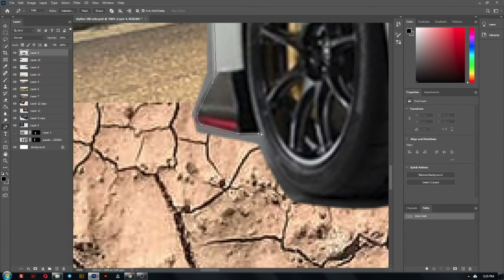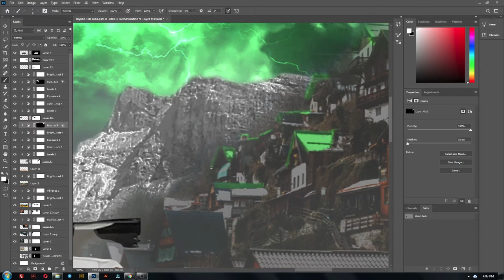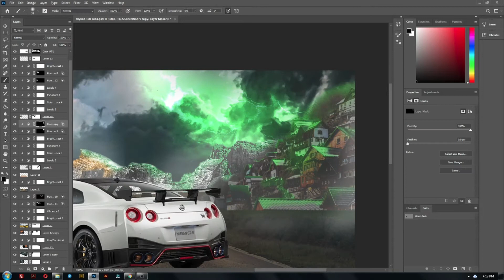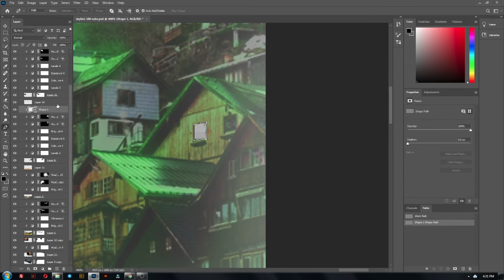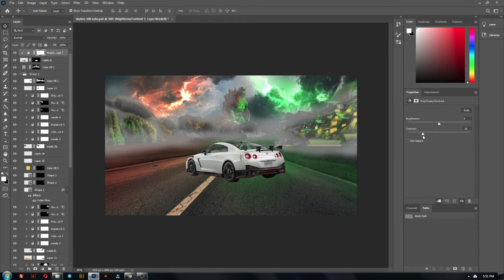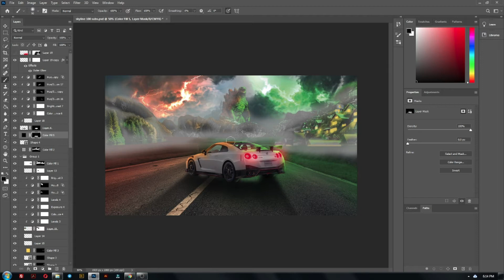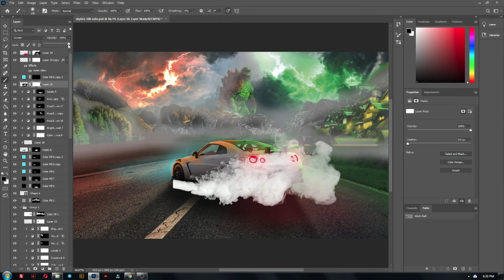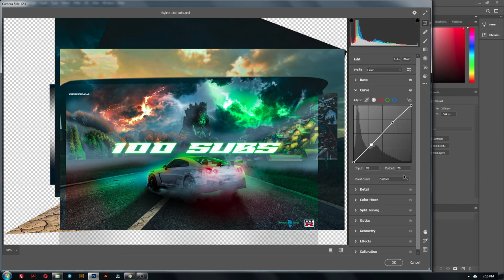PHOTOSHOP | 100 Subs Celebration Artwork!!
Sa Video na ito ay makikita nyo ang proseso ko kung pano gumawa ng isang photomanipulation gamit ang ibat ibang images at kung pano ito iblend.

Chiqui M. Lopez